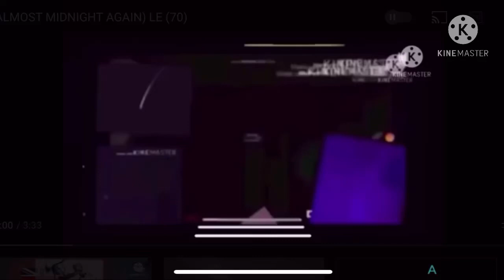Logos Everywhere Add Round 71